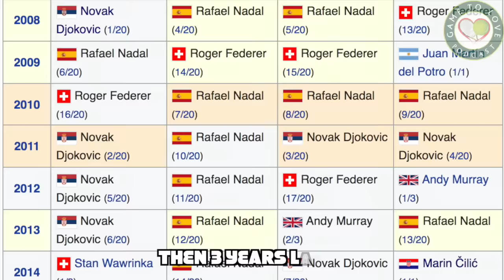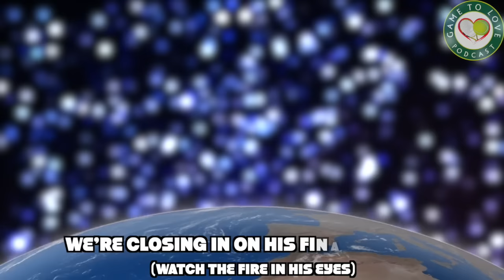Novak Djokovic - Settling The GOAT Debate (Official Song)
A song to celebrate Novak Djokovic winning his 20th Grand Slam at Wimbledon 2021 and he is now level with Federer & Nadal. The Tokyo Olympics is up next, can he win gold? Even better, can he win the US Open and complete the Calendar Year Golden Slam?

LYRICS:
Once upon a time
Nobody’d even heard of you
Born in the capital
Of what they now call Serbia
A man on a mission
With a greater mind
Than all of you
Trying to be the greatest
Overtake Nadal and Federer

His first grand slam
In two thousand n eight
Then 3 years later
Is when he starts to dominate
19 out of 42 make no mistake
Just one more
Then it’s time to celebrate

3 Grand Slams in the calendar year
(Now he’s going for golden slam)
(He don’t even give a damn)
The business end boss always bringing the fear
(The one that people love to hate)
(Messing with your mental state)
When it comes to the crunch he’ll move through gears
(He’s got more than any other guy)
(Watch that fire in his eyes)
We’re closing in on his final frontier
(Ain’t no one can stop him now)
(Especially not the booing crowd)
One man
One goal
One fate
Settling the GOAT debate

He does it on the grass courts
Does it on clay
Does on the hard courts
(No matter if it’s night or day)
With every match a stepping stone
Heading for the golden throne
(You know he’ll find a way)
Always number one
When he rolls the dice
36 Masters
He’s won them all twice
One more Grand Slam
That’d be nice
Then he’d be in paradise